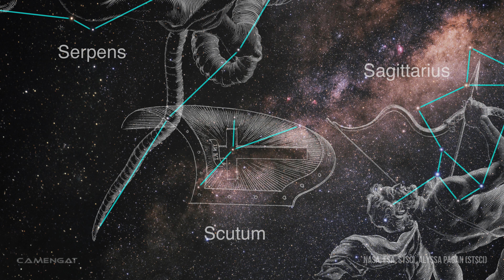Look at the Little Dumbbell Nebula 4K - Hubble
Hubble Celebrates 34th Anniversary with a Look at the Little Dumbbell Nebula
Credit: NASA, ESA, STScI